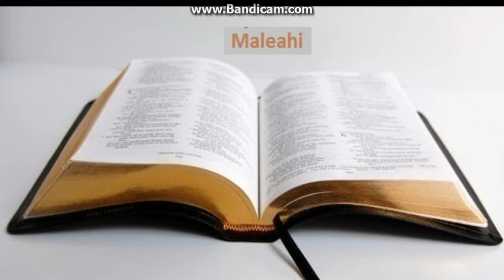Biblia la rand: Maleahi capitolul 1